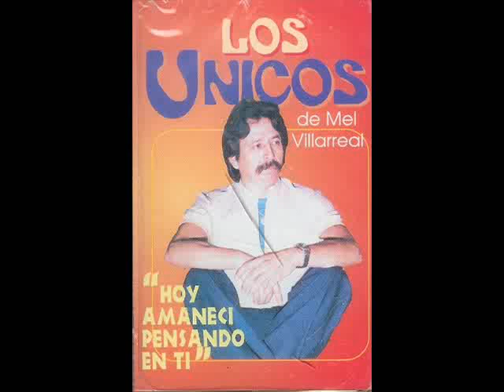MEL VILLARREAL Y LOS UNICOS - Hoy Amaneci Pensando En Ti